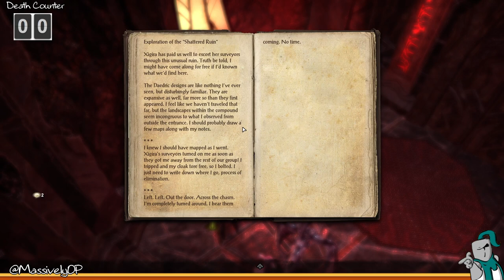Elder Scrolls Online with MJ: Collecting companions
MJ finally collects her second companion to join her cult... er, her adventuring troupe.